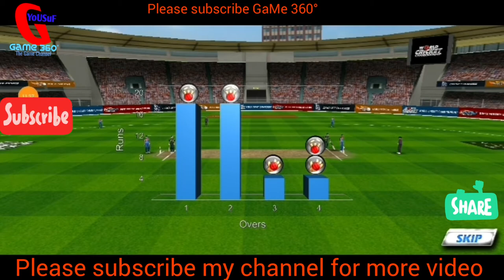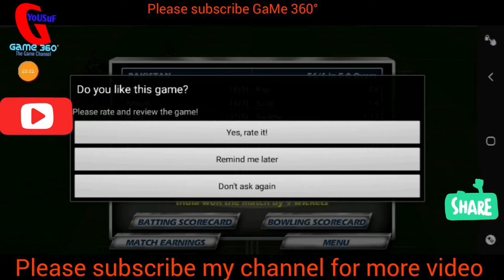India vs Pakistan Full Match Highlights|Cricket world cup 2019|Best of ICC CWC#5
India vs Pakistan Full Match Highlights | Cricket world cup 2019 | Best of ICC CWC/ Game 360

Watch full highlights of the India vs Pakistan match at Old Trafford, Game 22 of the 2019 Cricket World Cup.

The home of all the highlights from the ICC Men’s Cricket World Cup 2019.